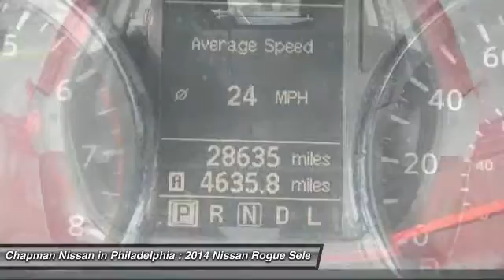2014 Nissan Rogue Select N25543A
2014 NISSAN ROGUE SELECT Philadelphia, PA
Stock# N25543A

This 2014 Nissan Rogue Select is value priced at $17,899 which is $201 below the market average based on PureCars Value Report research! -CERTIFIED!- -CARFAX ONE OWNER- This super clean, Cayenne Red Rogue Select S looks great and is a Carfax One Owner vehicle which adds a lot of value! Give us a call to learn more about this vehicle and to schedule a hassle free test drive! We look forward to earning your business and showing off this Rogue Select! We are located at: 6723 Essington Ave, Philadelphia, PA 19153 Call Doug for best deal!